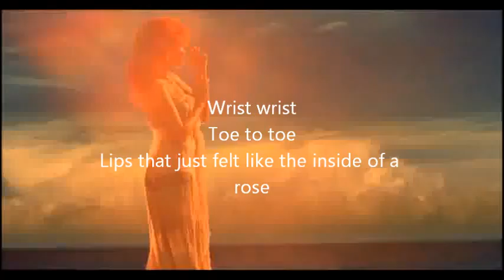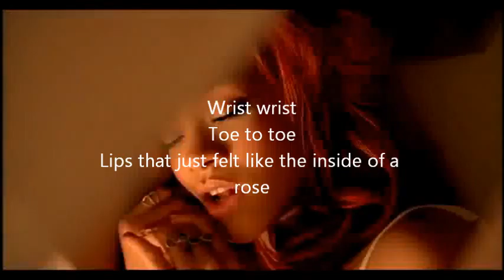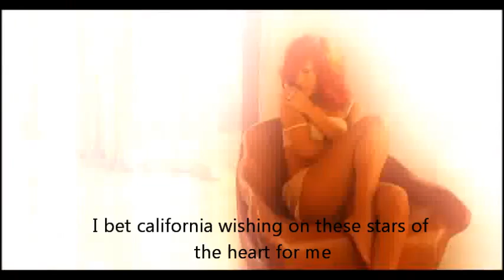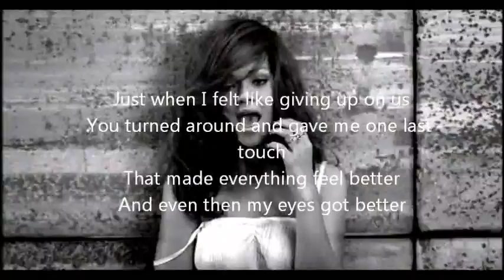Karaoke California King Bed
Letra en Inglés... =) Saludos ojala que te guste